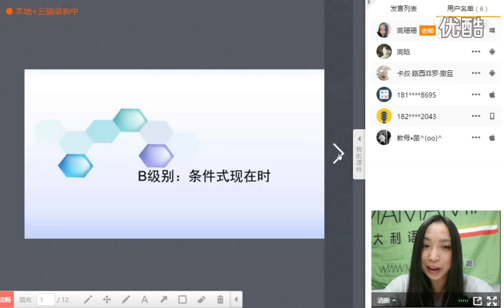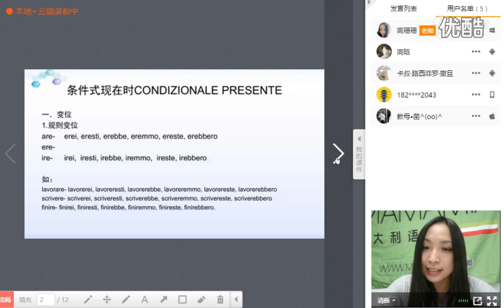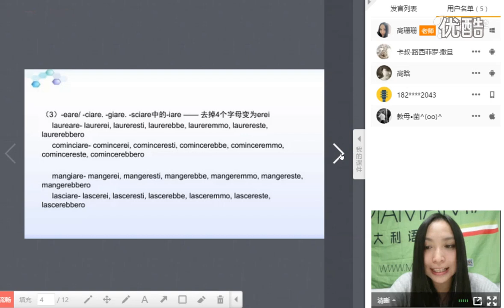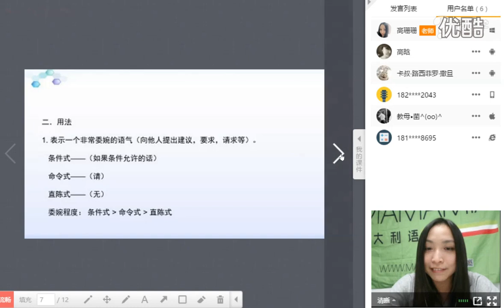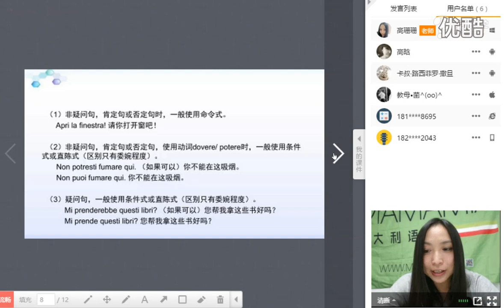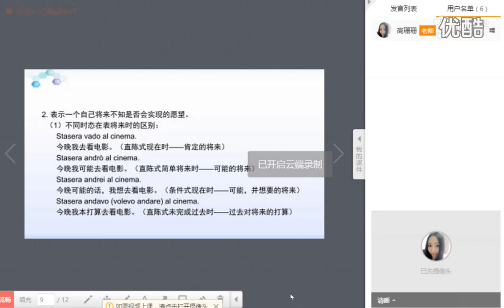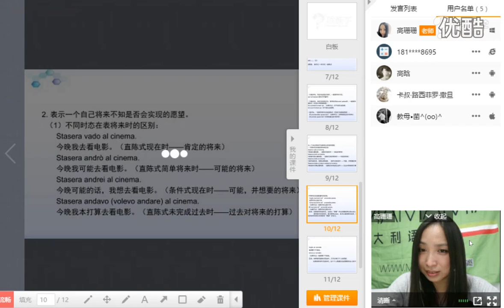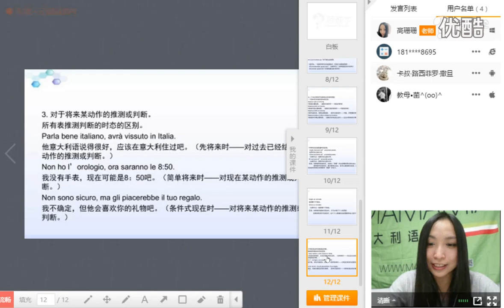【ITHOME意国之家】MAMAMIA网课之A、B级语法